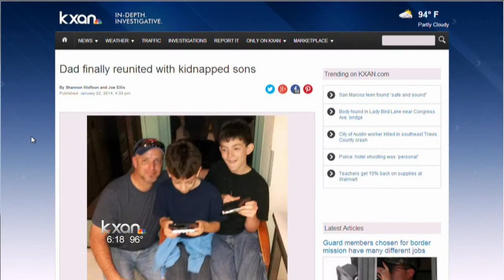Brothers kidnapped and taken to Mexico look back on ordeal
Two years after they were kidnapped by their mother and a year after being reunited with their father, you would never know what Zane and Matteo James had been through by looking at them.